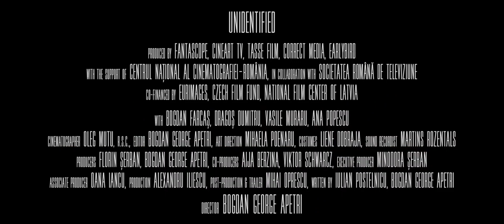No identificado - Tráiler subtitulado en español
No identificado - Tráiler subtitulado en español (2020)